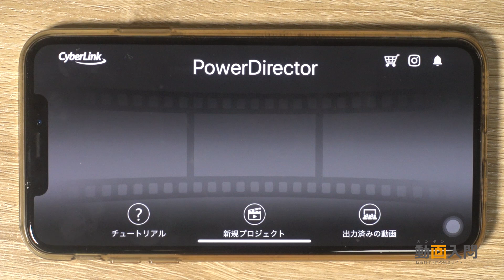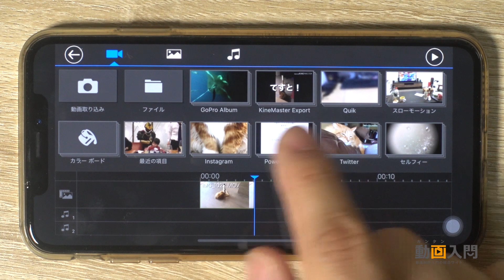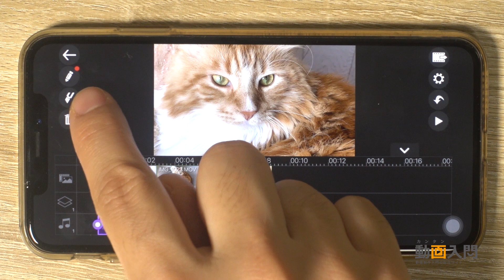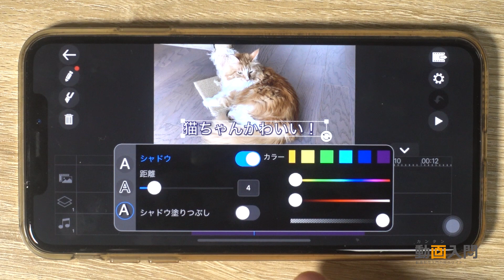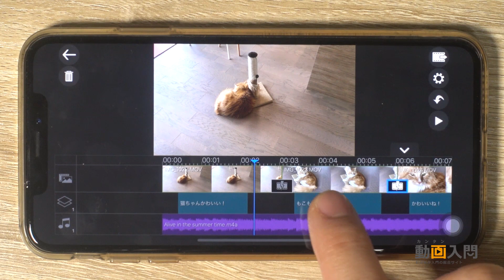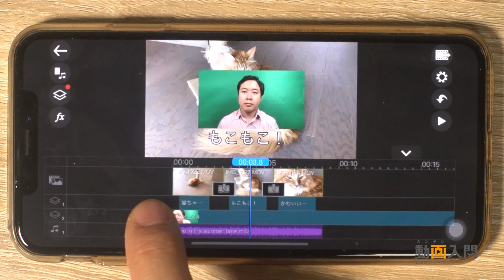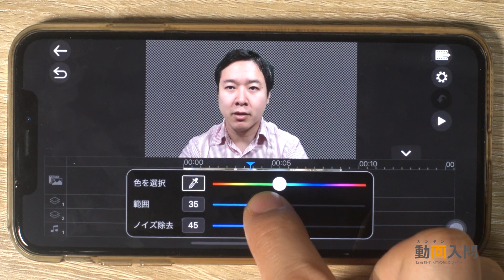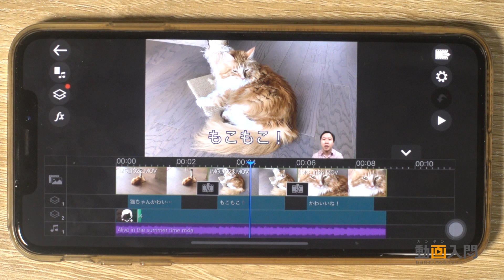動画編集アプリPowerDirectorの使い方 iOS/アンドロイド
iOS/アンドロイド用動画編集アプリPowerDirectorの使い方解説。基本的なカット、トリミング編集、BGM音楽、テキストテロップ、トランジション、グリーンバッククロマキー、その他の機能、書き出し方法まで解説。